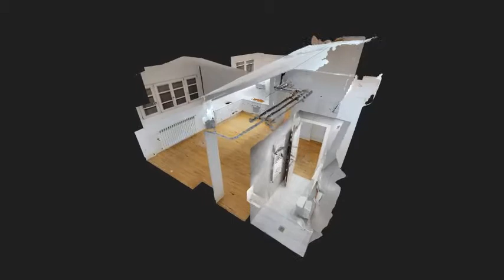Edificio Tivoli Gijon